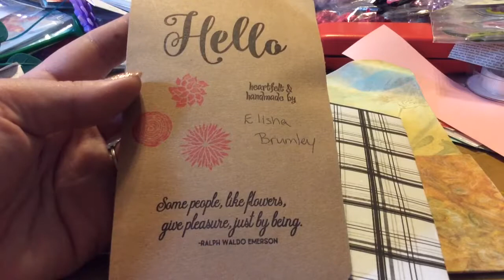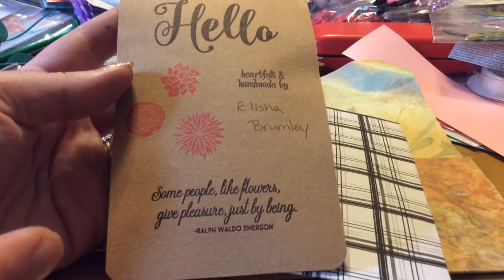Glitter Swap #6 from Elisha Brumley